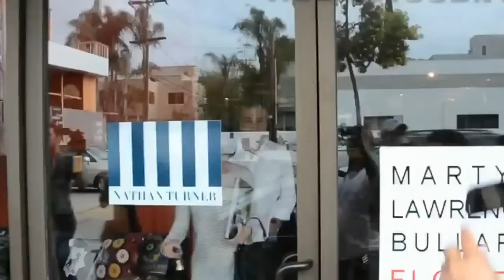Ellen Pompeo designing at Martyn Lawrence Bullard Design video May 3, 2012